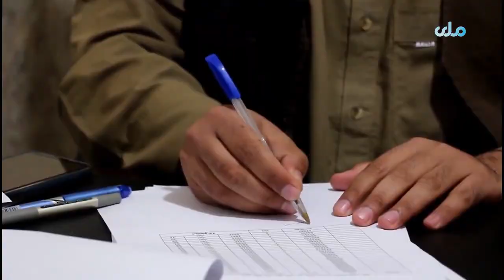جمع‌آوری ۲۱۰ میلیون افغانی عواید در بندر شیخ ابو نصر فراهی